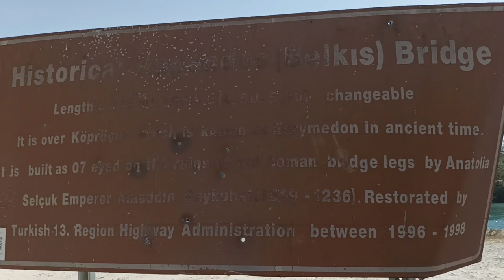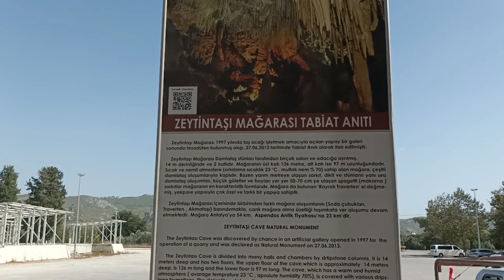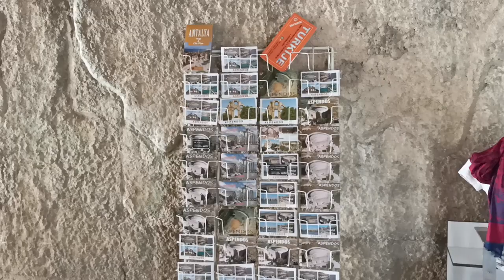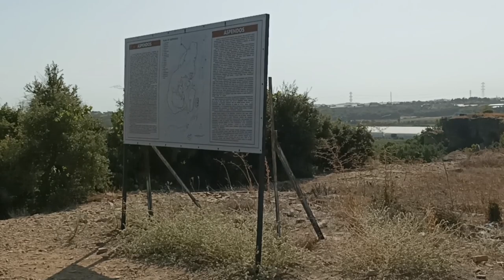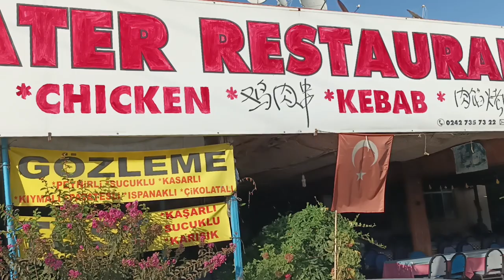VISITING A HISTORIC BRIDGE, A MAGNIFICENT ROMAN THEATER AND RUINS IN ASPENDOS, TURKEY I ASH & RUTH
After Perge, we drove to another ancient city in the province of Antalya in Turkey - Aspendos with its magnificent and well preserved Roman theater. We checked out a historic bridge and also hiked around not far from the theater to check out its ruins - a stadium, baths, basilica, agora and nymphaeum (a monument consecrated to the nymphs).